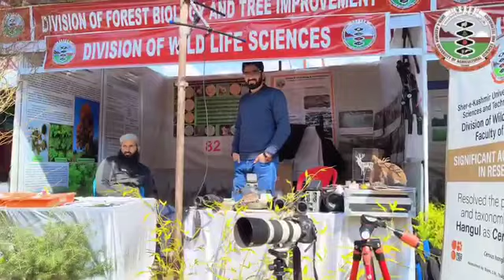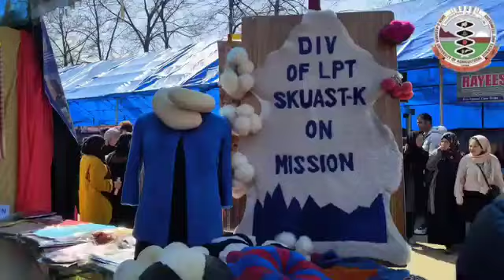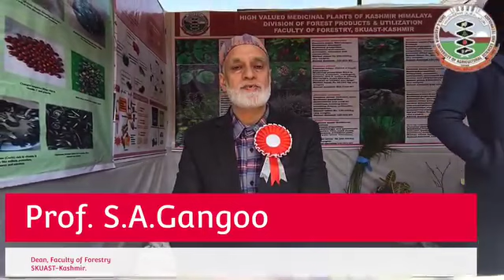KISAN MELA 2024 SKUAST-K